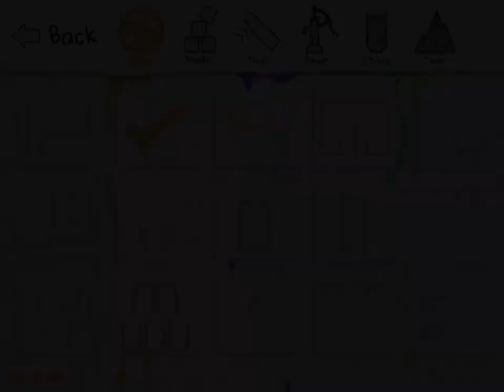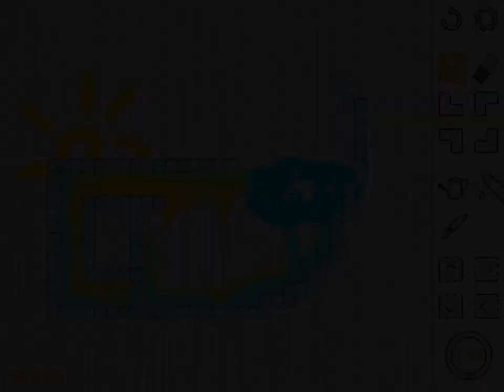LiquidSketch - Gameplay Trailer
A gameplay trailer for IGF finalist, LiquidSketch.